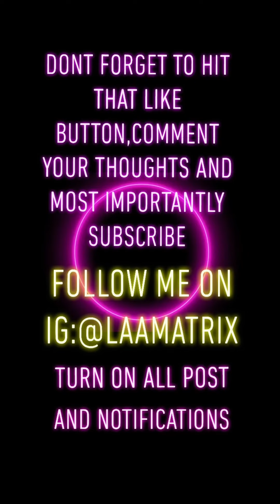Billie Eilish and Selena Gomez have a deep dark secret 🤫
On the dark truth about Selena Gomez and Billie Eilish 🤫